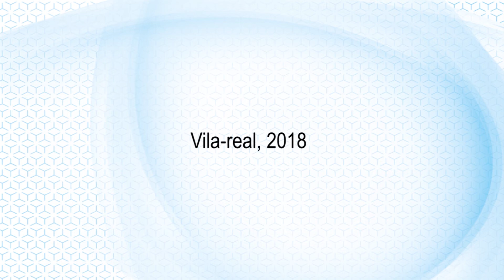III Congreso Iberoamericano de Mediación Policial: entrevista a Graciela Curuchelar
Entrevistas a los protagonistas del III Congreso Iberoamericano de Mediación Policial de Vila-real: Graciela Curuchelar, abogada y mediadora (Argentina)

Entrevistes als protagonistes del III Congrés Iberoamericà de Mediació Policial de Vila-real: Graciela Curuchelar, advocada i mediadora (Argentina)